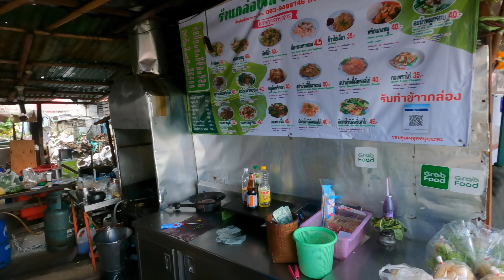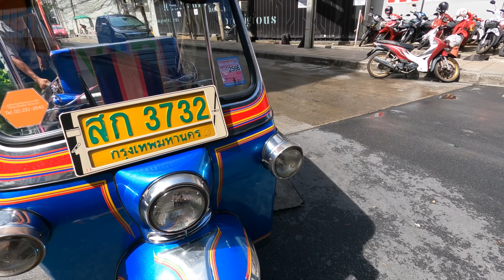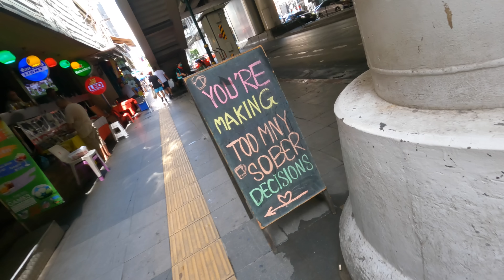I MISS the Lockdown in BANGKOK!!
In my latest travel vlog from Bangkok, I am talking about the things I miss from back when Bangkok was in lockdown. Thailand has been through some amazing changes over the last year, I am happy for the direction Bangkok is going, but there are a few small things I miss. Join me as I enjoy some Thai Street food and talk about the latest from Thailand.